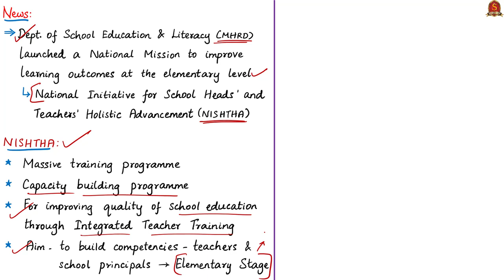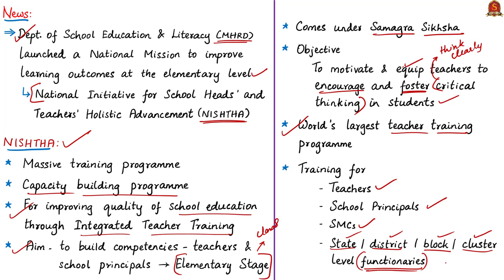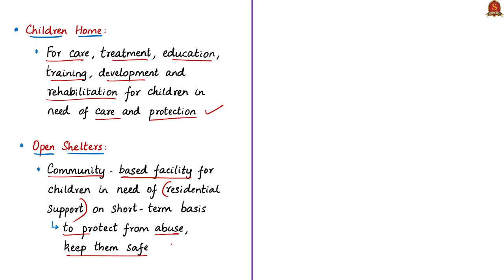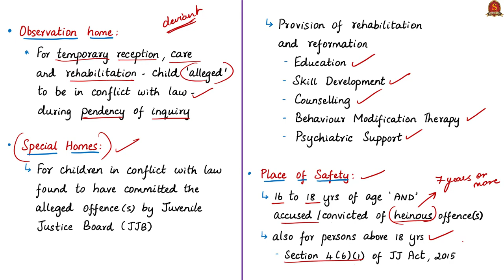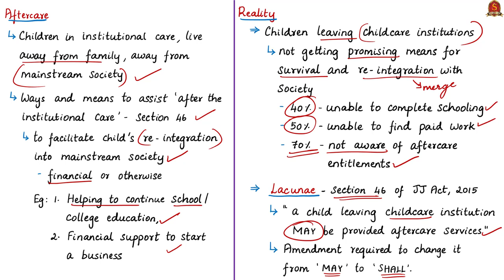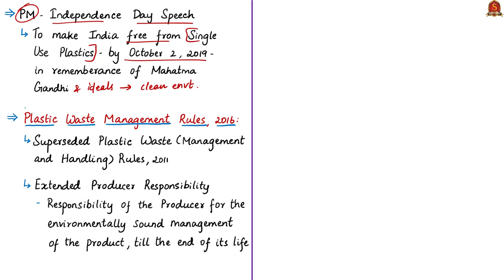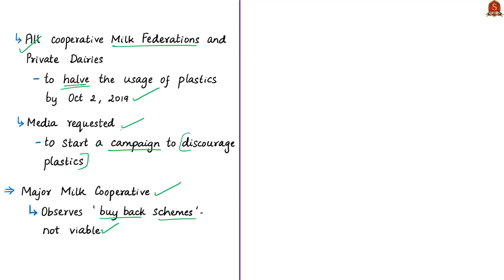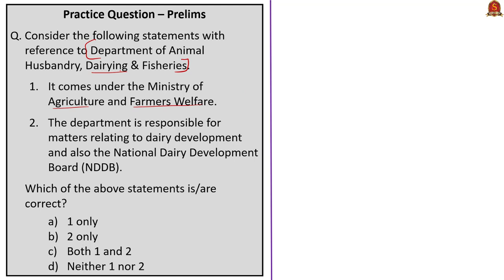The Hindu News Analysis | 22nd August 2019 | Daily Current Affairs - UPSC Mains 2019 - Prelims 2020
Time Stamping of News Articles:
1. The risks of legalising cannabis (OPED) – 00:21
2. Govt. launches programme to train teachers – 08:38
3. ‘Children from shelter homes not finding work’ – 12:53
4. Dairy co-ops asked to halve plastic use – 26:42
5. Practice cum Revision – MCQs – 32:30
Important topics such as legalisingCannabis NISHTHA AfterCare SingleUsePlastics JuvinileJusticeAct2015 are vividly discussed in UPSC Perspective in this video.